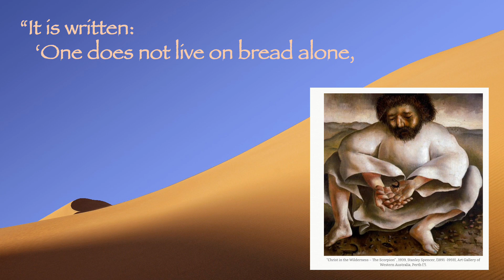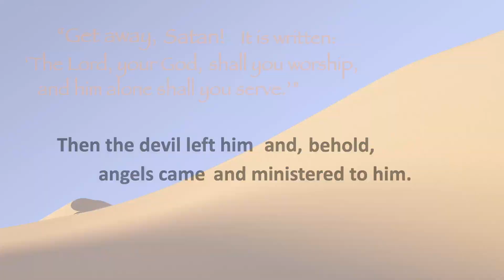1st Sunday of Lent A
This video tells the story of the gospel for the First Sunday of Lent (A). We use it for Lectio Divina and invite you to pray with it.